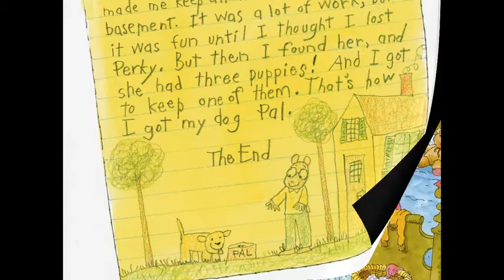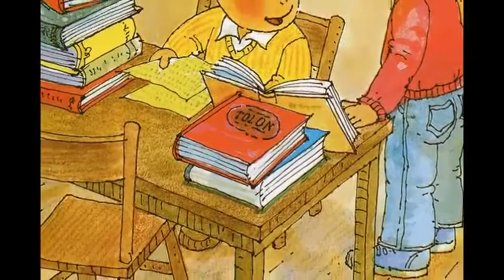Arthur Writes a Story by Marc Brown read by Grandpa Tom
Grandpa Tom